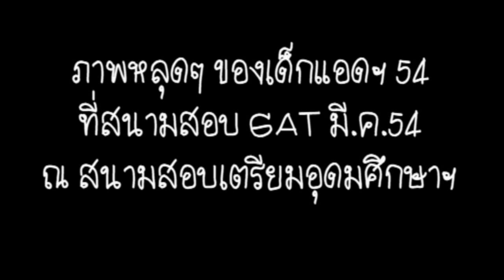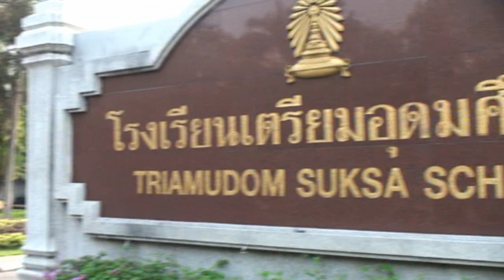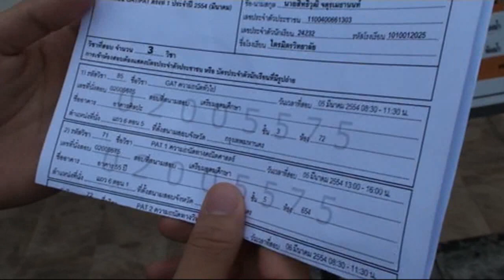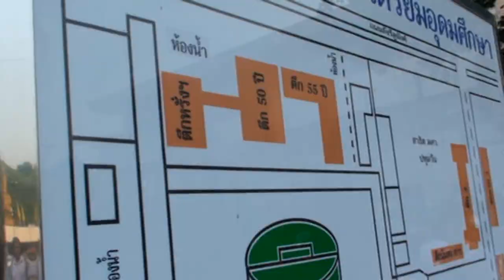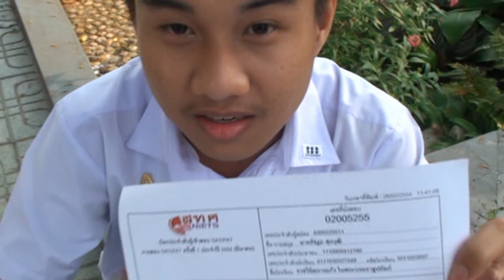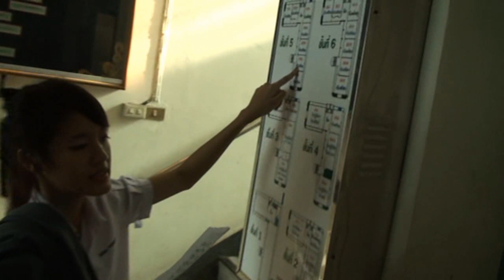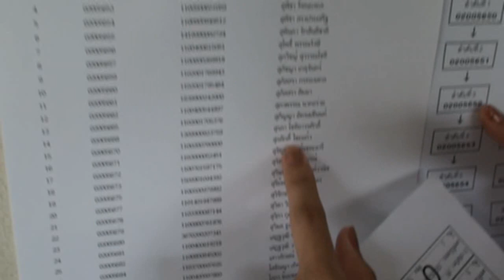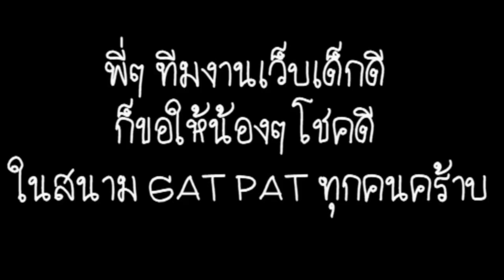MV เด็ก ม.6 ลุยสอบ GAT PAT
ติดตาม Admission Reality ตามติดชีวิตเด็กแอดมิชชั่นแบบสดๆ และย้อนหลังได้ทาง